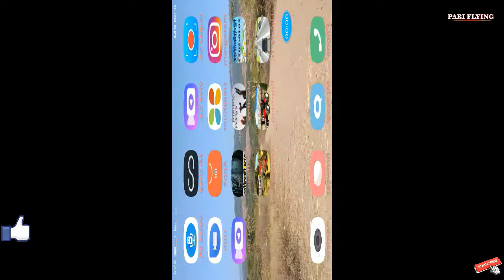TOP ComBine FARMING GAME HD GAMEPLAY 2017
Farming Simulator 2013 Mods - Combine Harvester "John Deere

Top 10 Best Farm Game On mobile Android l ios 2017

ZANDU SIRHIND

BITTU AGRI

DAFFU ENG. WORKS

TRALLI